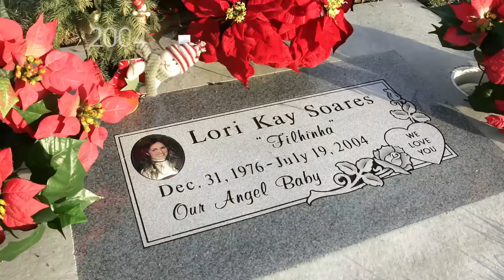Lori Hacking's Mom Details Shock of Learning Who Killed Lori | The Oprah Winfrey Show | OWN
Just eight weeks after Lori Hacking was reported missing in 2004, her mother, Thelma, sat down with Oprah for an emotional discussion about the events surrounding her daughter's disappearance and death. Here, Thelma details the confounding discovery that her beloved son-in-law, Mark, had not only murdered her daughter—but that he had trapped Lori's entire family in an intricate web of lies. For more on oprahwinfreyshow, visit WatchOWN.tv/TOWS